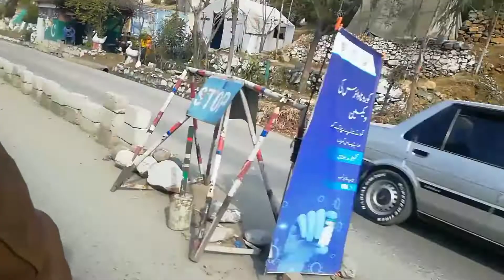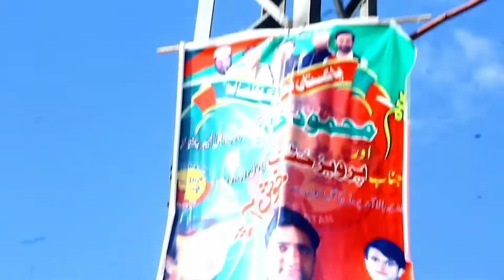Trival To Barawal Top // Snowfall Bahot Mazza Ayya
Trival To Barawal
Vlog To Barawal
Barawal Top
Barawal
Beauti of Barawal
Pakistan natural beauty
beauti Of Dir